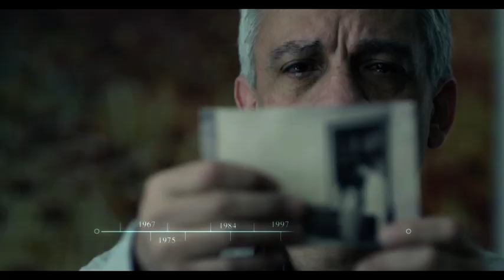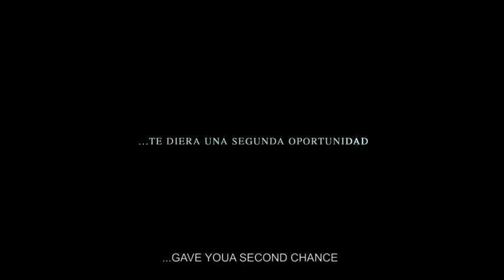Fausto - Tráiler Oficial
Fausto es un exitoso pintor de 64 años, que justo en la cumbre de su carrera es destinado a vivir el dramático suicidio de su esposa, siendo ella su única familia. Este suceso inexplicablemente llevará a Fausto a viajar en el tiempo. Abriendo con ello, la posibilidad de cambiar la suerte de la mujer que amó toda su vida.